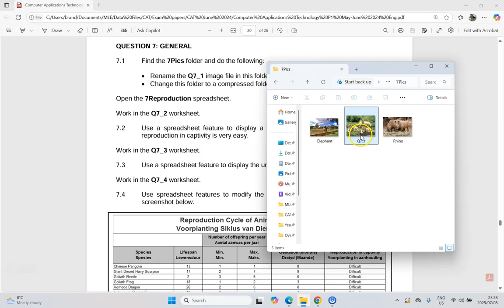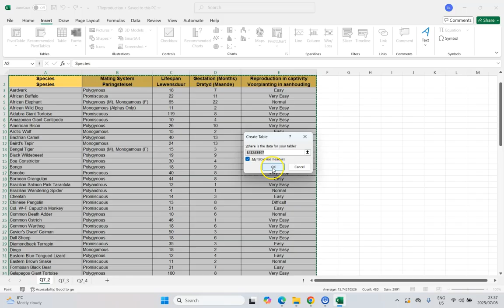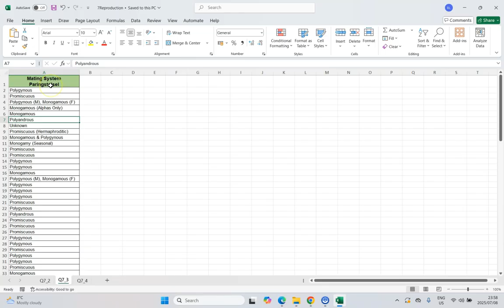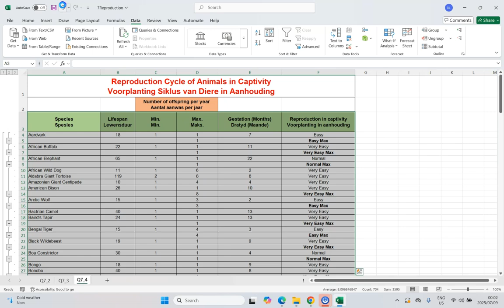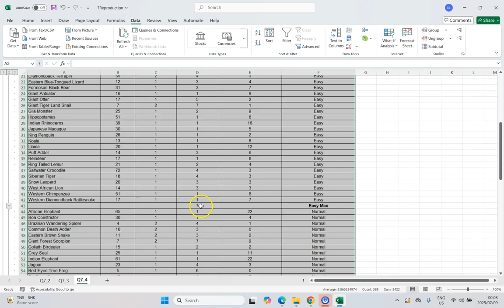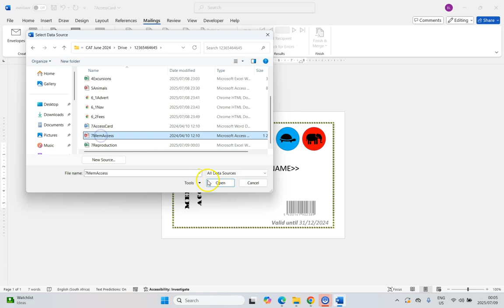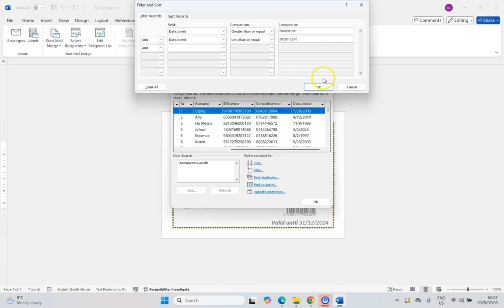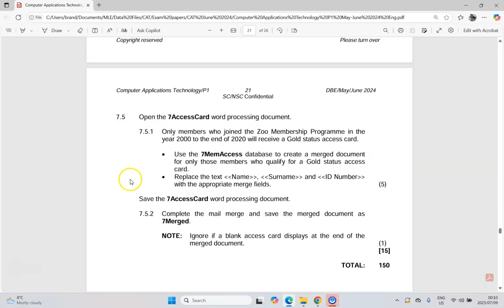Computer Applications Technology | Grade 12 | Paper 1 June 2024 | Q7 - Integration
The Computer Applications Technology (CAT) Grade 12 Paper 1 (Practical Exam) from June 2024 (National Senior Certificate) Walkthrough.
We cover Question 7 (Integration) which involves using multiple Microsoft Office products together as they work with each other.

0:00 Introduction
0:23 Question 7.1
2:17 Question 7.2
3:28 Question 7.3
4:18 Question 7.4
7:00 Question 7.5

CAT Grade 12 Paper 1 June 2024 Video Series